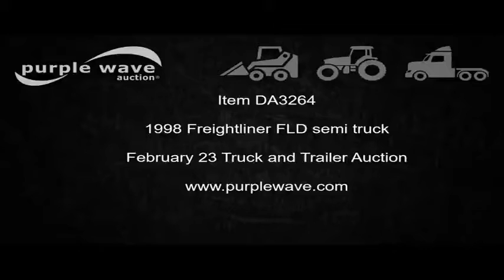1998 Freightliner FLD semi truck for sale | no-reserve Internet auction February 23, 2017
1998 Freightliner FLD semi truck
167,356 miles on odometer
Cummins M11 10.8L L6 turbo diesel engine
Rockwell 10 speed manual transmission
Single axle
AC and heat
Tilt
Telescoping steering wheel
AM/FM/CD
Heated mirrors
Mud flaps
Spring suspension
Air brakes
275/80R22.5 front tires
11R22.5 rear tires
GVWR 32,000 lbs
Tennessee title
1FUWDMCA9WP902889
It's located in Moscow Mills, MO, and we're selling it to the highest bidder regardless of price.